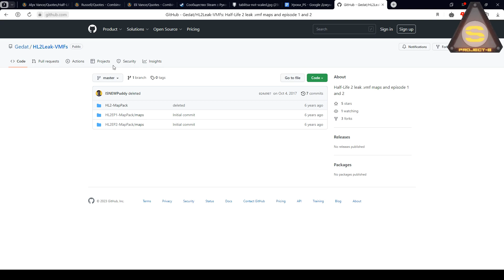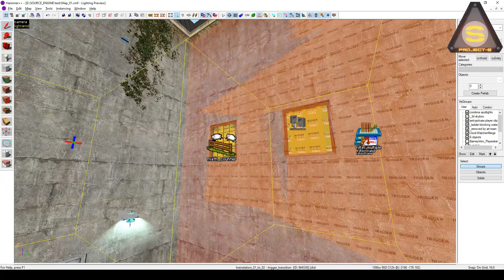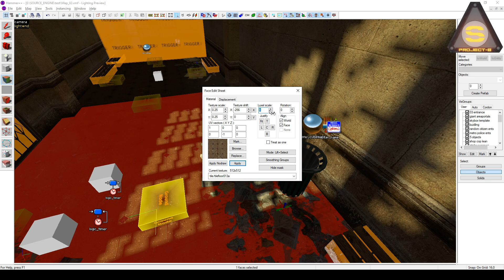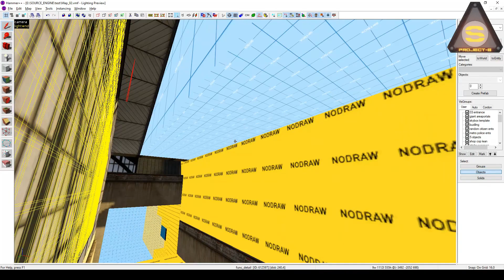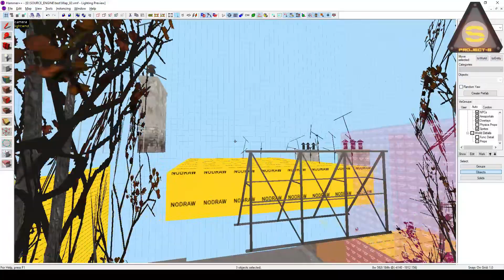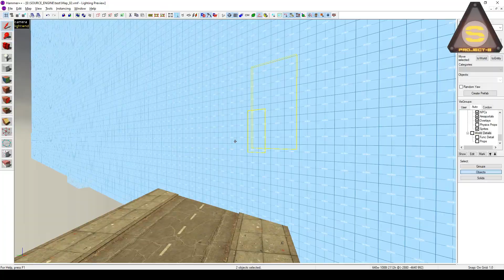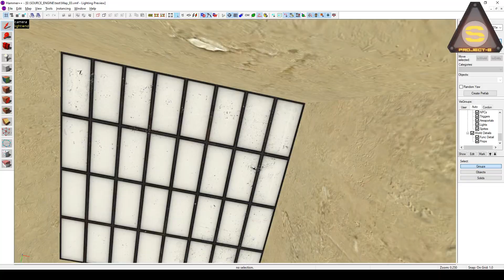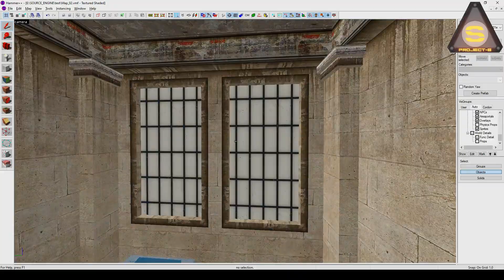Half-Life 2: Недостатки Source Engine и косяки - 02